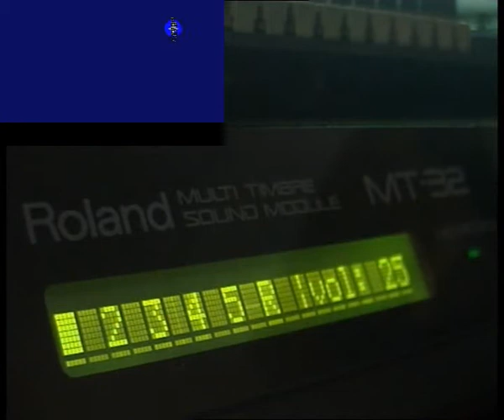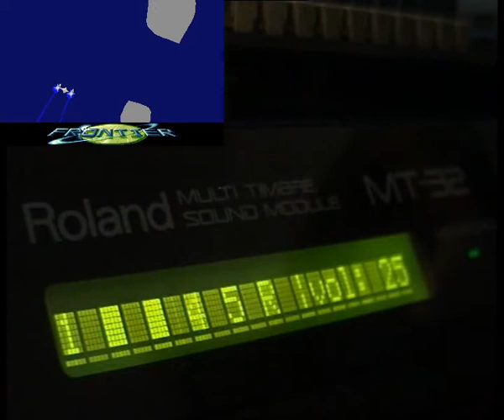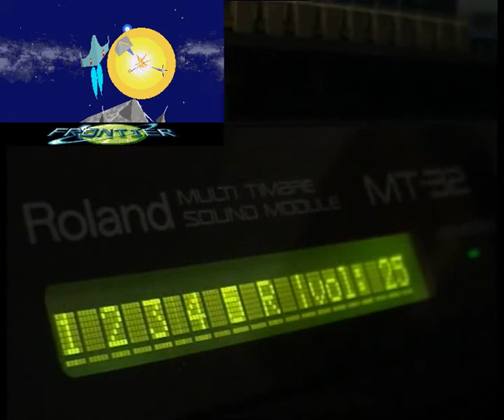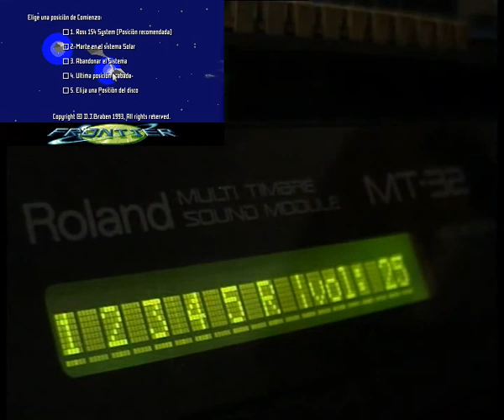Frontier Intro with MT32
Frontier Intro with MT32 showing the MT-32 display